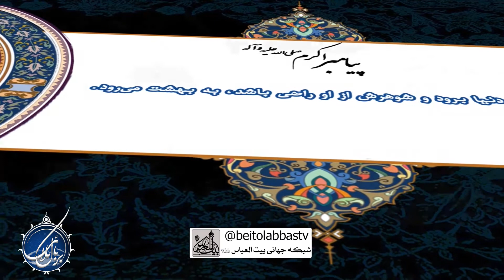استخاره در ازدواج | بربال ملائک 157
نظام خانواده اسلامی- عدم سخت گیری نسبت به شرائط خاص طرفین در ازدواج - بررسی استخاره برای ازدواج - لزوم داشتن دید باز نسبت به جمیع محاسنات و خوبی ها
برنامه بر بال ملائک قسمت صد و پنجاه و هفت - کارشناس : حجت الاسلام شیخ احمد وافی